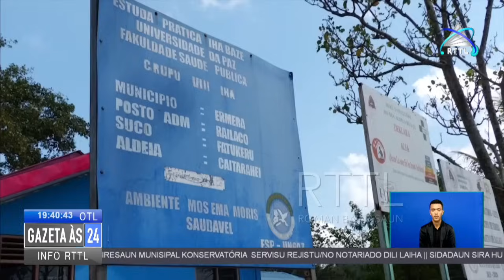Viúva Leonicia Trindade eleita lidera suku Fatuqueru Ermera